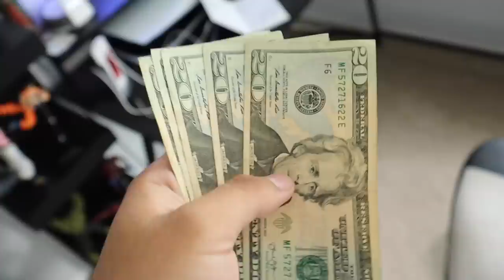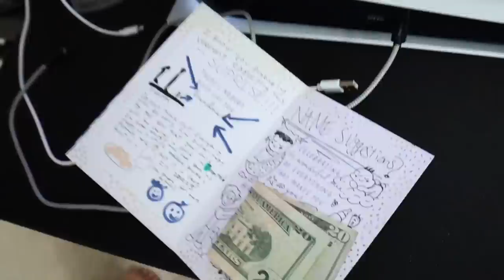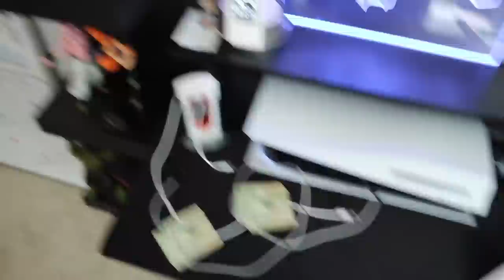TELLING MY MOM SHE IS GOING TO BE A GRANDMA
Holy mate ... I did not expect my mom to react like that.
NEW BANGERS EVERY SATURDAY!